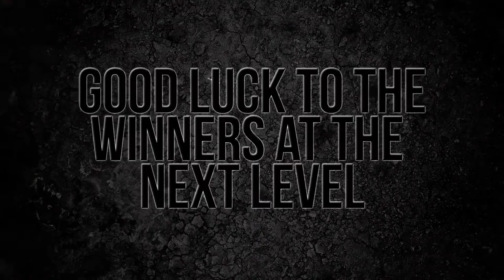2021 Best Warrior Competition - 200th Military Police Command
2021 Best Warrior Competition - 200th Military Police Command
MD, UNITED STATES
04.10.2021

Soldiers of the 200th Military Police Command, came together to compete in the 200th MP CMD, 2021 Best Warrior Competition from April 5 to April 10 at Fort Meade, Maryland. The competition and events test the Soldiers fundamentals and leadership skills. The winner of this competition will represent the 200th MP CMD at the USARC level 2021 Best Warrior Competition.

Video by Sgt. Arielle Lugtu

Film Credits: Video by Spc. Arielle Lugtu
200th Military Police Command